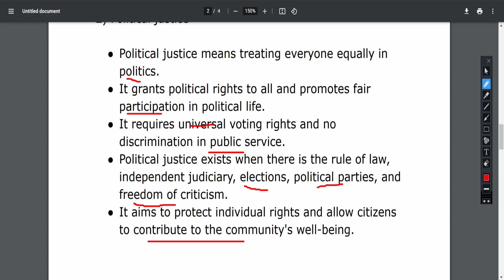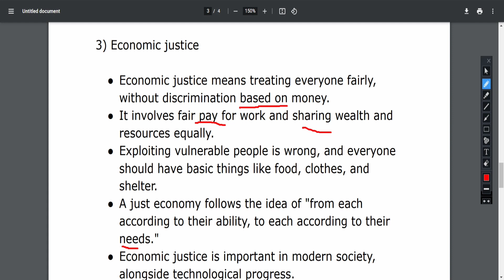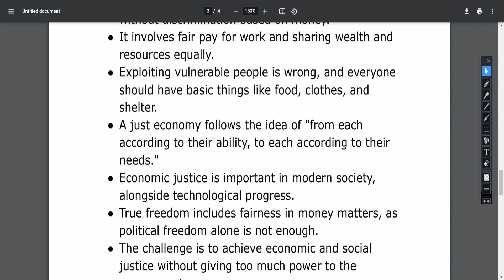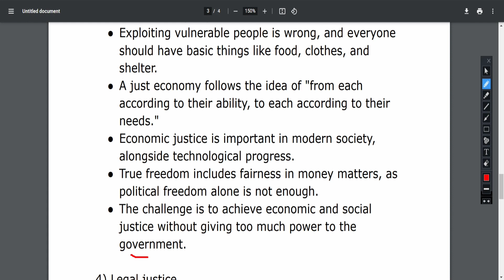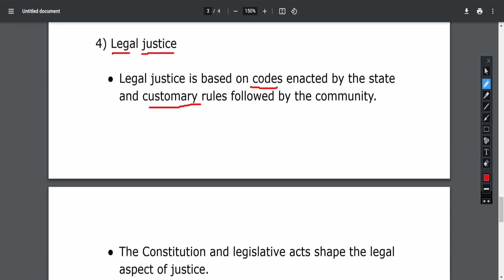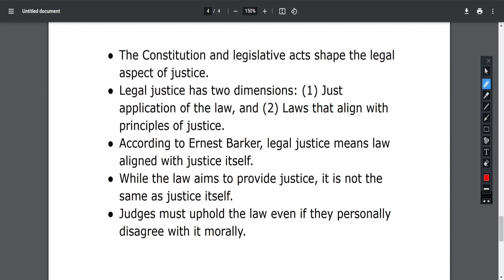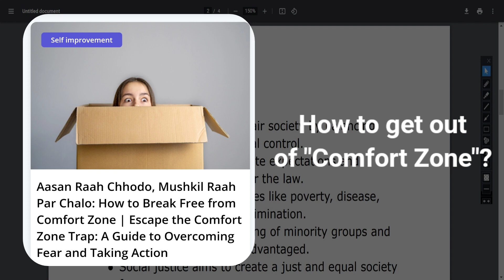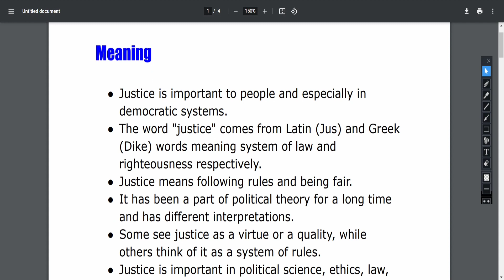POLITICAL SCIENCE : Justice - Meaning, Definitions & Types | Free Notes PDF | For BA, BA.LLB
💠 𝗙𝗼𝗹𝗹𝗼𝘄𝗶𝗻𝗴 𝘁𝗼𝗽𝗶𝗰𝘀 𝗮𝗿𝗲 𝗰𝗼𝘃𝗲𝗿𝗲𝗱 𝗶𝗻 𝘁𝗵𝗶𝘀 𝗹𝗲𝗰𝘁𝘂𝗿𝗲:-

🔹Meaning of Justice

🔹Definitions of Justice

🔹Types of Justice -
      - 1) Social Justice
      - 2) Political Justice
      - 3) Economic Justice
      - 4) Legal Justice

concept of justice in political science ba 1st year,